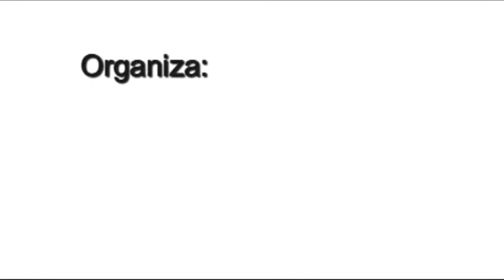Conferencia 'El Convictorio San Carlos y la Independencia del Peru': Scarlett O'Phelan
Conferencia realizada el 8 de noviembre del 2013 por la historiadora Scarlett O'Phelan, dentro del marco del XVIII Coloquio Internacional de Investigaciones Históricas de la Universidad Nacional Federico Villarreal.